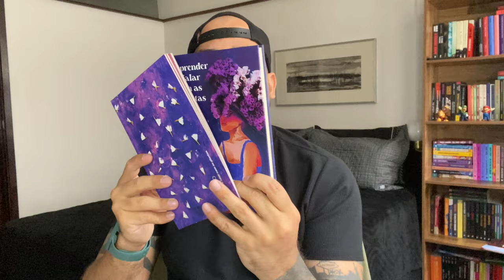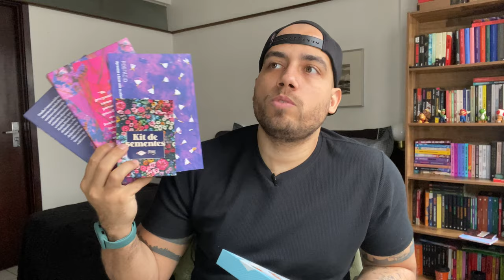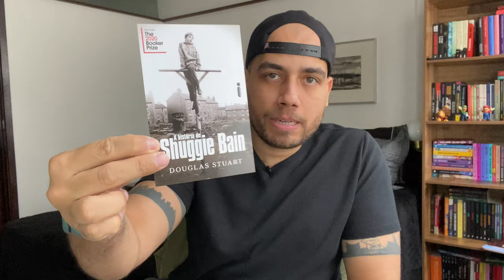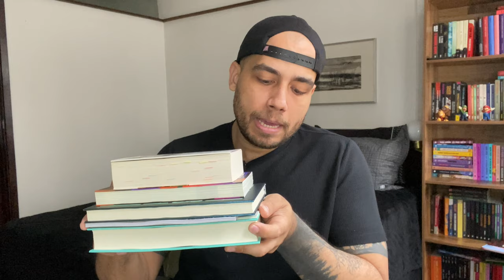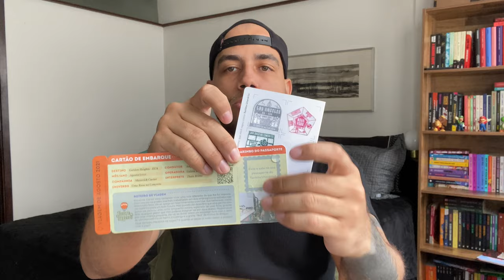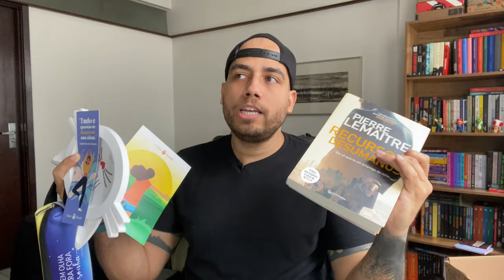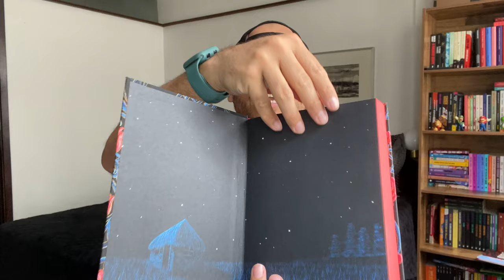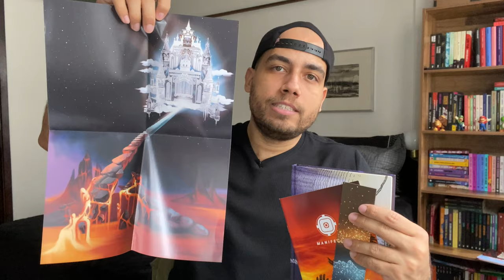QUAL CLUBE DE ASSINATURAS DE LIVROS ESCOLHER? | De Quem é Esse Livro?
Está querendo assinar um clube de livros e não sabe qual escolher??? Nesse vídeo eu explico qual o clube ideal para você... 📦📚

Código: LUCWFAIG
Utilizando o código no momento da assinatura, você receberá o desconto de 30% do valor do primeiro kit!

📖 Compre os seus livros ou qualquer outra coisa nas lojas abaixo pelo link e ajude o canal:

Capítulos:
0:00 - Introdução
0:52 - Apresentação
3:05 - Clube Tag Curadoria
8:00 - Clube Tag Inéditos
10:04 - Clube Intrínsecos
15:50 - Clube Turista Literário
20:58 - Clube Skoob
24:28 - Clube Literatura Clássica
27:41 - Clube Escotilha

💝 TESTE 30 DIAS GRÁTIS AMAZON PRIME:

📖 TESTE 30 DIAS GRÁTIS KINDLE UNLIMITED: